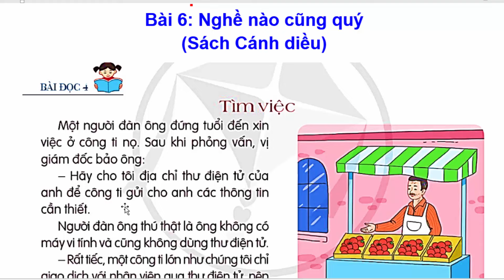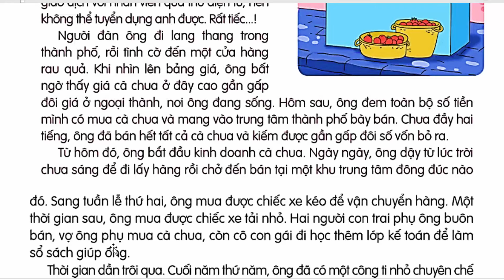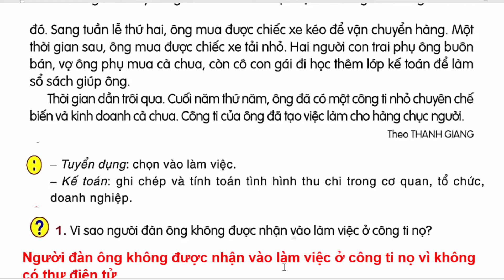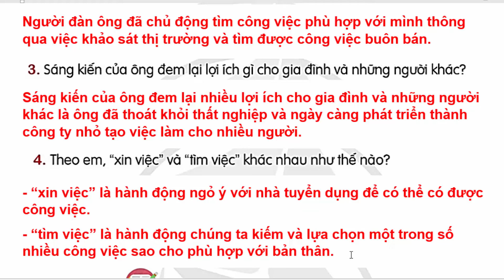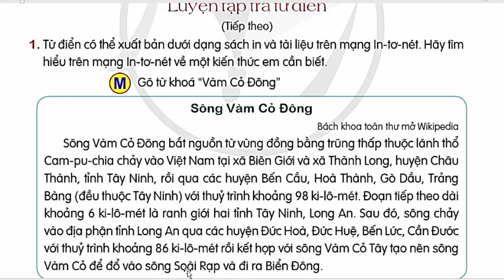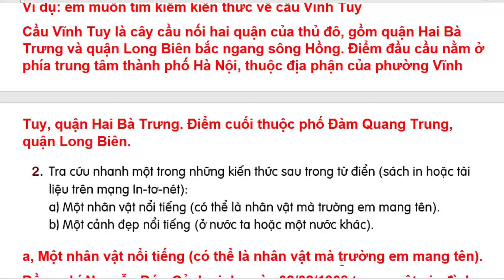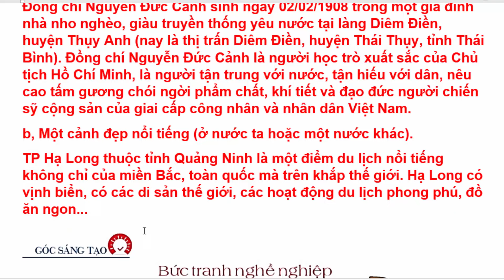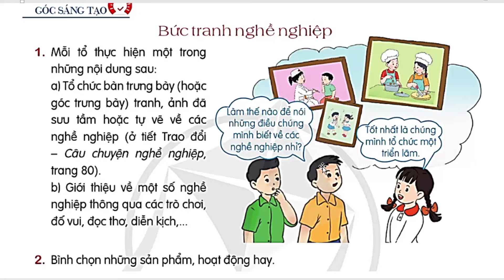Tiếng Việt Lớp 5 Bài 6 | Tìm Việc | Trang 85 - 87 | Cánh Diều | Bài Đọc 4